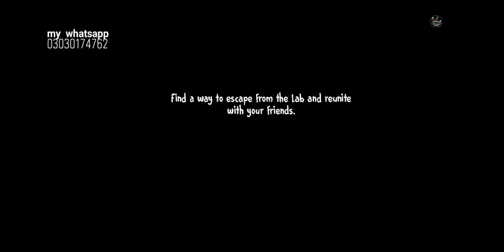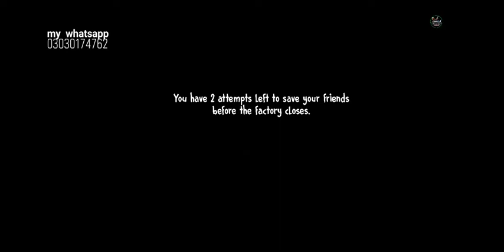ice cream uncle van horror games